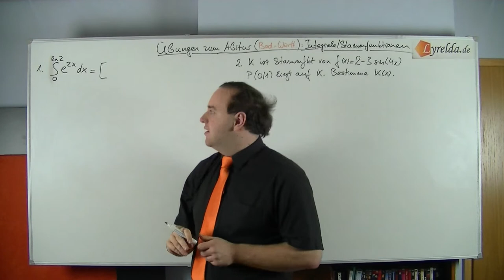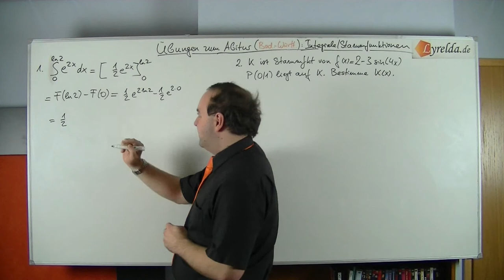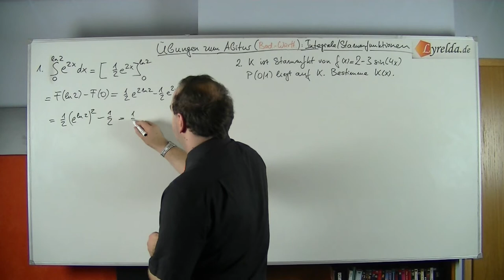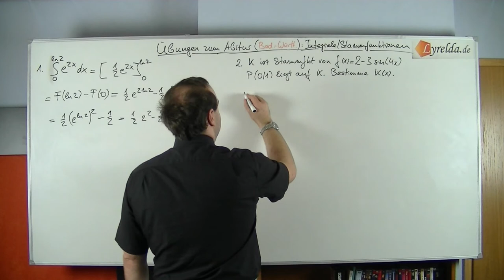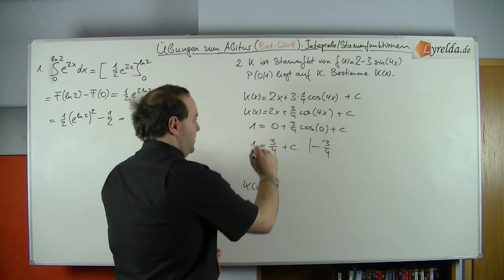Stammfunktion-2 Lyrelda.de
LyreldaHD